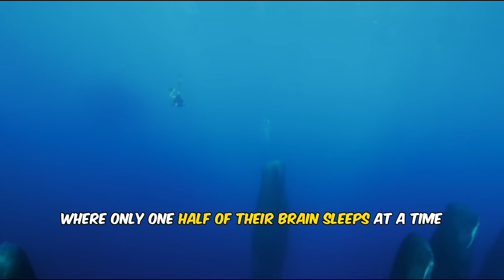Synchronized Sleeping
Synchronized Sleeping. Aliens in the Abyss.

This is one of the most alien and spectacular sights in the Ocean. Allow me to explain.
This is how Sperm Whales sleep. They have the shortest sleep cycle of any mammal on earth. Lasting only 15 minutes. They enter a semi-conscious state where only one half of their brain sleeps at a time. This allows them to maintain basic bodily functions while still getting the rest they need. During this sleep, sperm whales can be seen floating motionless near the water's surface, appearing tranquil amidst the vastness of the sea. It is a remarkable sight, witnessing these colossal creatures drift into a state of rest, their powerful bodies suspended in the deep blue, as they navigate the mysterious realms of their dreams beneath the waves.
This phenomenon was first discovered in 2008, when a team of Biologists were scuba diving and following a pod of sperm whales. Suddenly the large creatures became motionless and began to take a synchronized vertical rest.
Truly one of the most spectacular and magical phenomena on our planet.